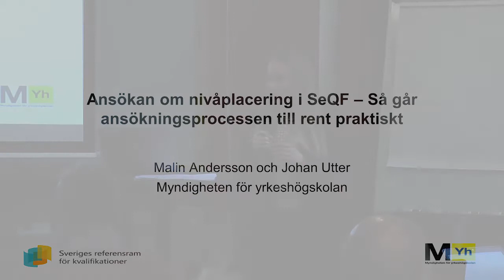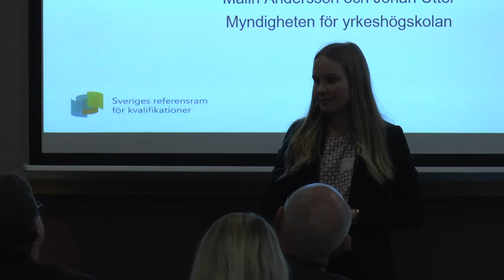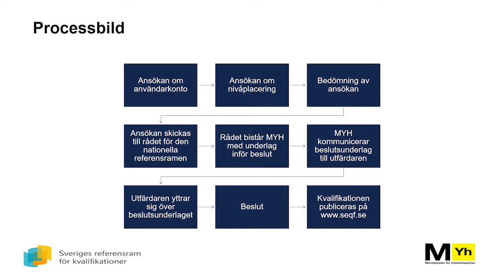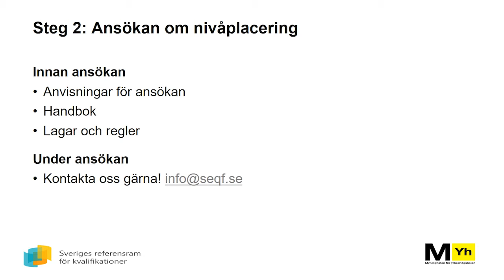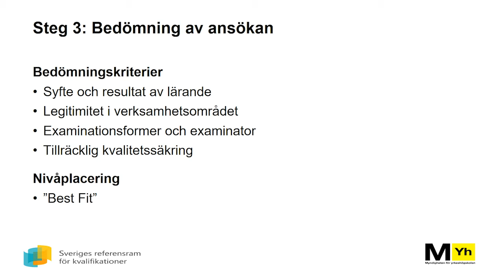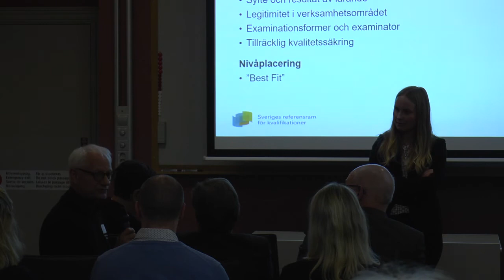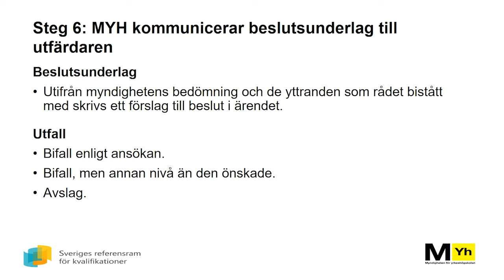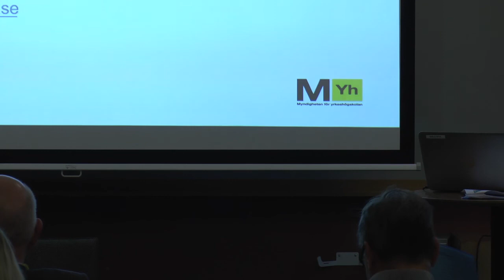Ansökan om nivåplacering i SeQF - Så går ansökningsprocessen till rent praktiskt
Ansökan om nivåplacering i SeQF – så går ansökningsprocessen till rent praktiskt, ett seminarium som hölls under konferensen kvalifikationer som kompetensvaluta, som arrangerades den 5 december 2017 i Stockholm på Norra Latin.

Malin Andersson och Johan Utter, handläggare, Myndigheten för yrkeshögskolan

Konferensen arrangerades av Myndigheten för yrkeshögskolan och finansierades av Europeiska unionen.